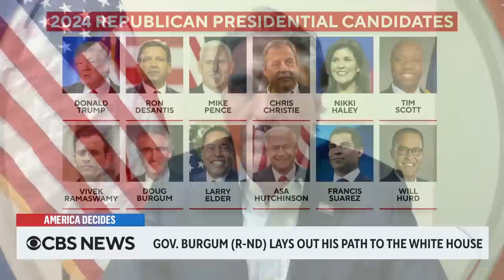Trump defiant after target letter, North Dakota governor's White House bid, more | America Decides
Trump campaigns on criticism of Jan. 6 probe; What led to false elector charges in Michigan